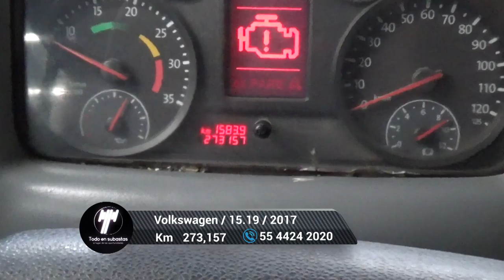Volkswagen / 15.19 / 2017 - 5434